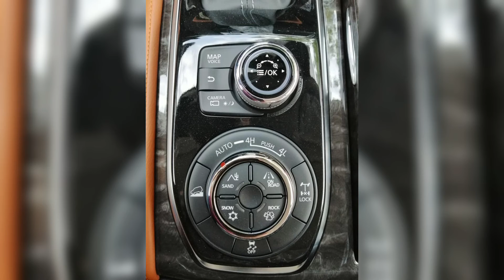NEW 2022 Nissan patrol V8 platinum Full Option GCC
- Engine V8 5.6liter 400hp
- Automatic 7
- 4WD